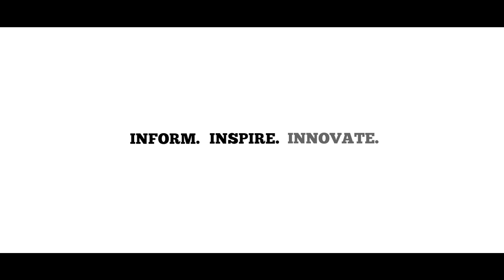Niagara Falls Mayor’s Youth Advisory Committee Promotional Video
The Niagara Falls Mayor’s Youth Advisory Committee is pleased to present this video that highlights some of their initiatives to raise awareness about the committee and inspire students to apply and get involved in the future.